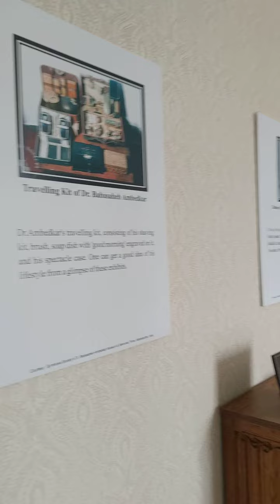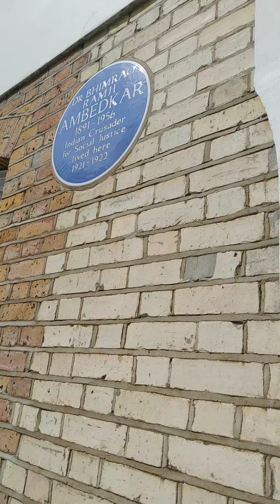Bhim Jayanti 131st @LONDON Ambedkar House